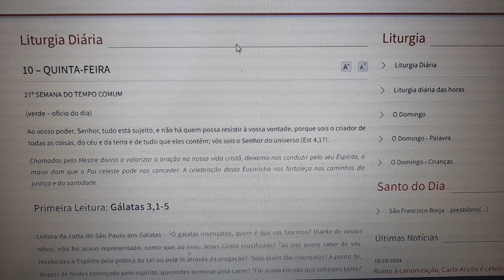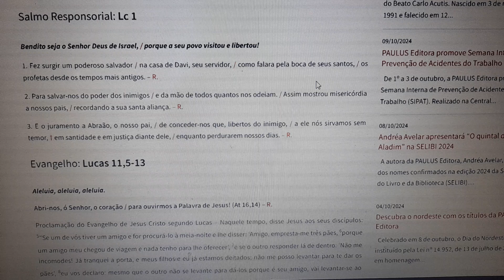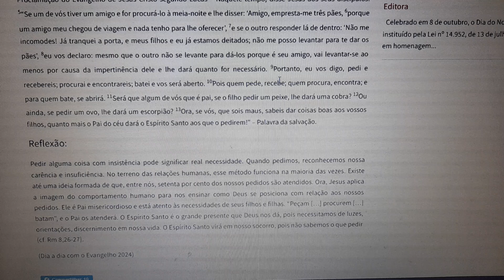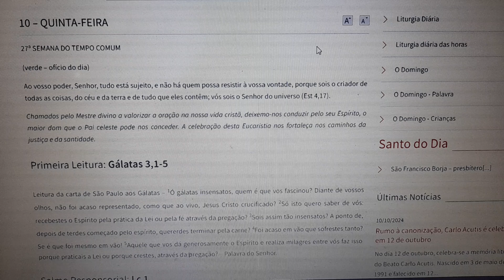Sois o criador de todas as coisas,Vós sois O Senhor do Universo. Vosso poder tudo sujeita.